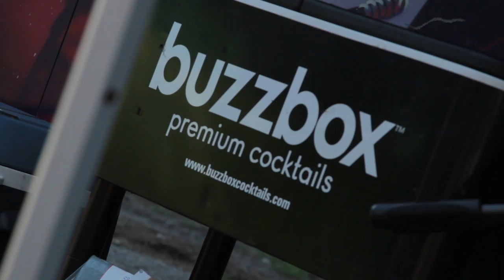ACHILLES WHEEL - "We Dreamed of Flying Cars" (Live at High Sierra Music Festival 2017)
Achilles Wheel - "We Dreamed of Flying Cars" Live at High Sierra Music Festival in Quincy, CA.
Skip to Music 00:19

*** Credits ***
Artists: Achilles Wheel
Director of Photography: Jon Chetrit
Recording Engineer: Ethan Glaze
Mixing Engineer: Sean P. Jones
Post Production by: Joel Moody